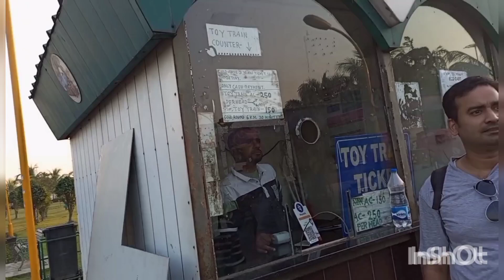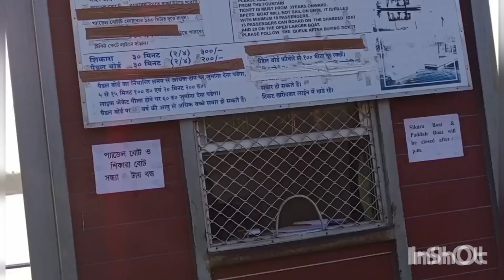হস্তশিল্প মেলা আর ইকো পার্ক এক সাথে দেখে নিতে পারবেন, @ r. p. g. vlogs@user-rpg ইকো পার্ক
এখন মানে 18 ডিসেম্বর 2022 এর মধ্যে এলে মেলা থেকে আর পার্ক এক সাথে দেখে নিতে পারবেন, সেটা হলো ইকো পার্ক আর হস্তশিল্প মেলা, ইকো পার্ক 12 থেকে 8টা পর্যন্ত আর ছাড়া মেলা 1 টা থেকে 8/30 পর্যন্ত,